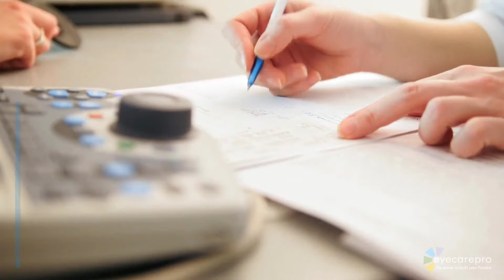Back to School | McCormick Vision Source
The new school year is coming up fast, and parents and students are getting ready to embark on new adventures and experiences. But this is also a reminder to parents that good eyesight is possibly the most important school supply your child may not have. A good education for children doesn't just mean good schools, good teachers and good friends. Good vision is just as important.

There is a basic set of vision skills that are needed for school. The first is near vision. This is the ability to see clearly at a distance of about 10-13 inches. This is obviously important for reading, writing and close work at your child’s desk. Distance vision, the ability to see clearly and comfortably beyond arm’s reach, is also important in order to see the board in the classroom, and Binocular coordination, or the ability to use both eyes together, is important for extra-curricular activities. Both are vision skills needed to be successful in school. Additionally, focusing skills, peripheral awareness, and eye-hand coordination are also important. As a parent, it is your job to be alert for symptoms that may indicate your child has a vision or visual processing problem.

Because changes in your child’s vision can occur without you or your child noticing them, your child should visit the eye doctor every year or more frequently if specific problems or risk factors exist. Remember, school vision or pediatrician’s screenings are good, but they are not a substitute for a thorough eye exam.

Conveniently Located in Austin, TX